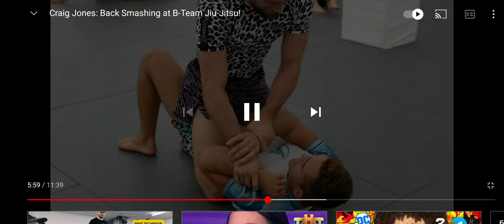Craig Jones, mount and the the back